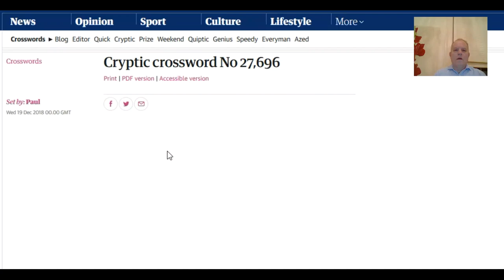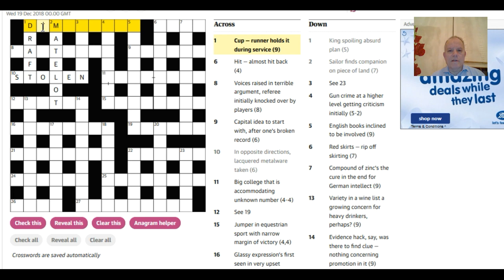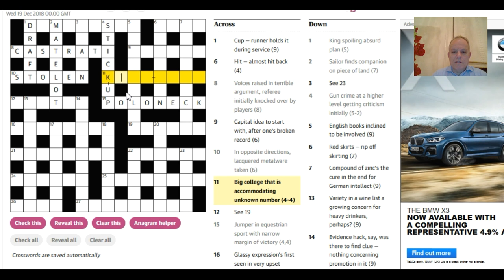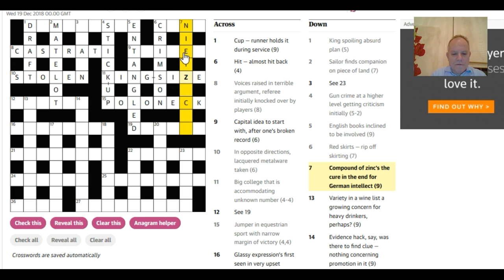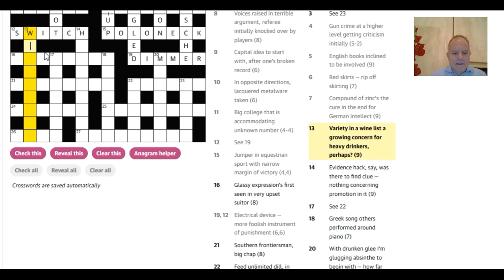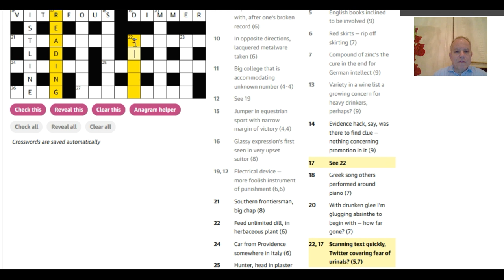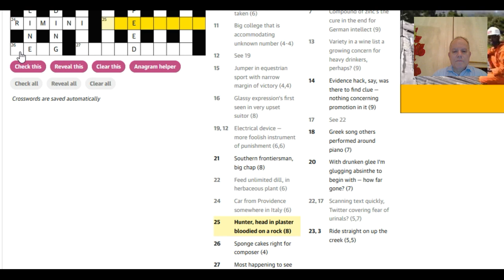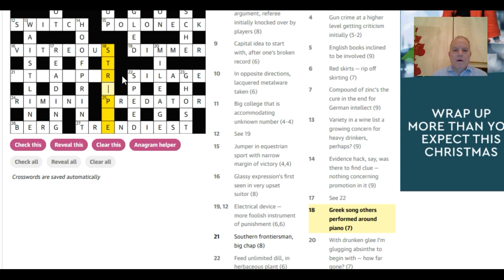Learning the Ropes: with a Guardian cryptic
Live-solving a Guardian crossword by Paul